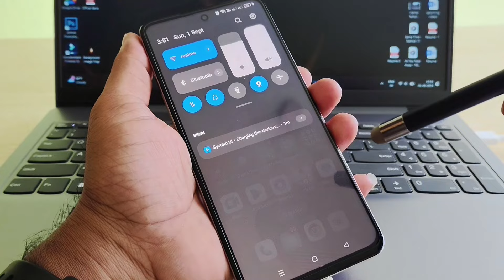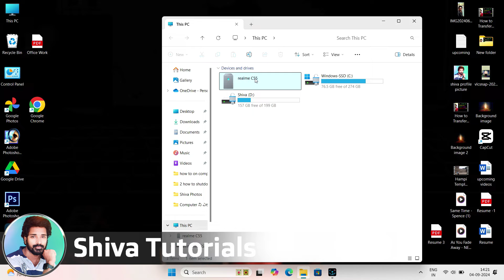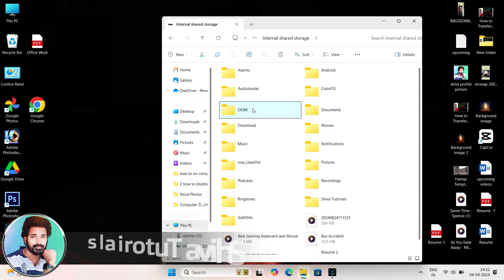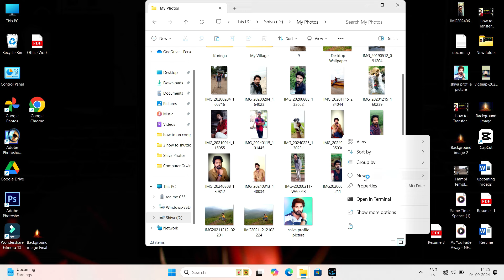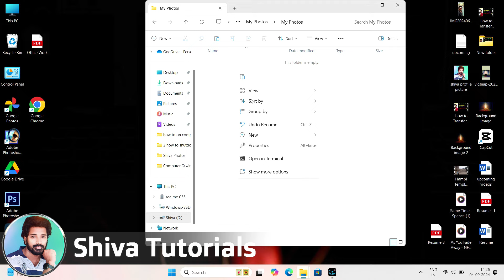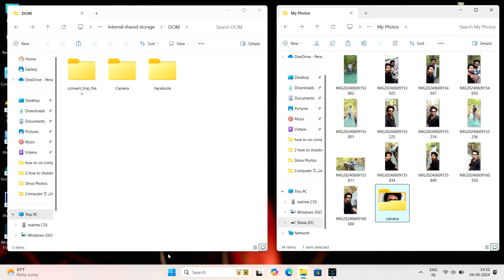How to transfer photos from mobile to laptop in Telugu | mobile to laptop file transfer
TOIPCS DISCUSSED :
mobile to laptop file transfer
how to share photos from mobile to laptop
how to copy photos from phone to laptop
transfer file to laptop telugu
transfer files from android to pc
how to connect phone to laptop
how to transfer photos from mobile to laptop in telugu
how to send photos from mobile to laptop
laptop basics for beginners in telugu
how to send photos to laptop from phone
phone to laptop file transfer
how to transfer files from mobile to laptop
mobile to computer file transfer
how to transfer photos videos mobile to laptop in telugu
how to transfer files from android to pc
how to transfer files from phone to laptop

Friends Be Ready for Next Tutorials.